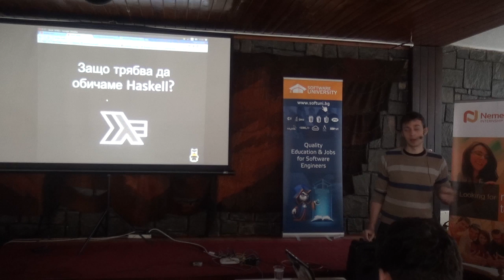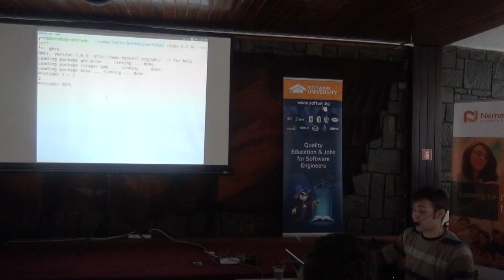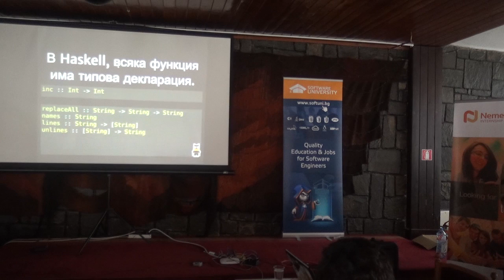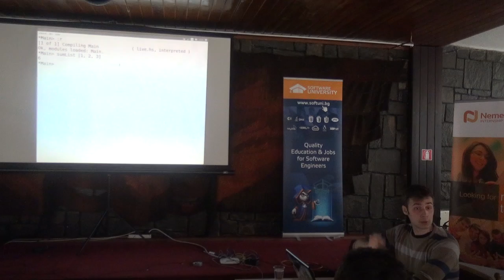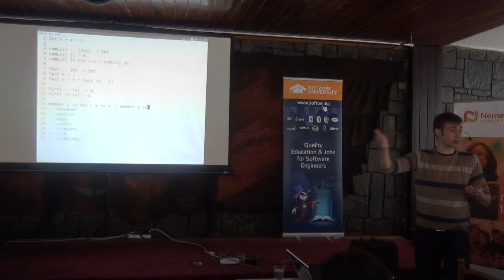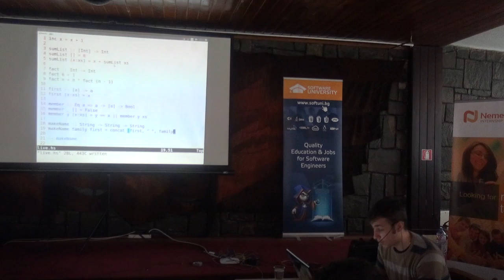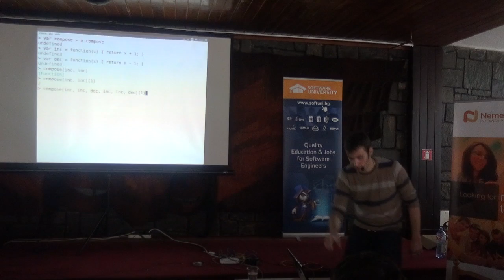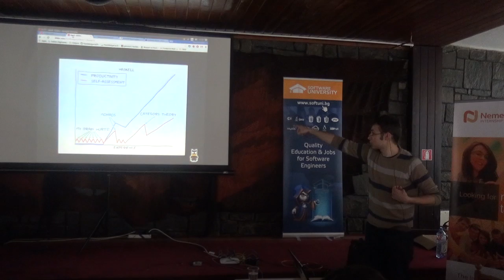Защо трябва да обичаме Haskell? (камера)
Лекция: Защо трябва да обичаме Haskell? (камера)
Курс: SoftUni Conf March 2015
Трейнър: Радослав Георгиев
Дата: 22 март 2015 г.